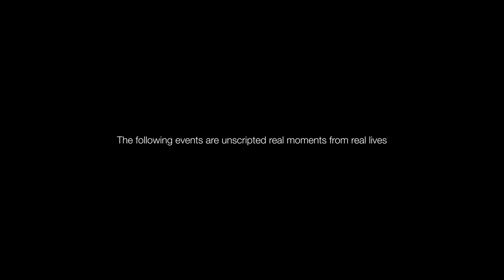GoPro: Conquering the Mountain - The Life of a Big Mountain Skier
Growing up on the slopes is something magical. From feeling snow with your bare hands for the first time, to making friendships that last a lifetime, there is something special to be said about growing up in a ski town.

Follow the evolution of skier from the age of four through adolescence - as seen from the eyes of the Squaw Valley Freeride team - as they train for upcoming competitions, while showing undying support for their fellow teammates.

Music

Elmo
"I Get High"

Mombi
"A Crane into the Sun"
"Turning Witch"

Vacationer
"Vision"